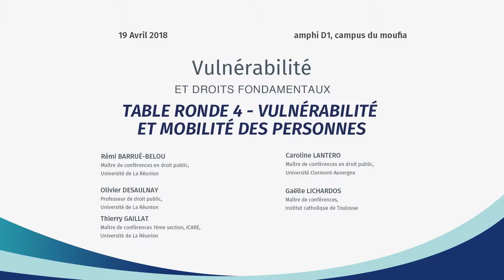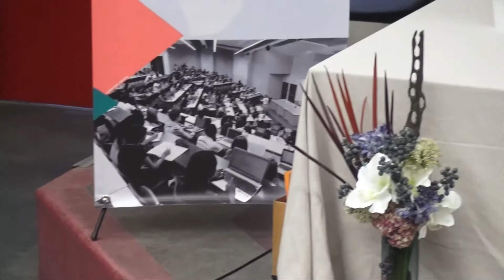Vulnérabilité et droits fondamentaux : table ronde 4 - vulnérabilité et mobilité des personnes